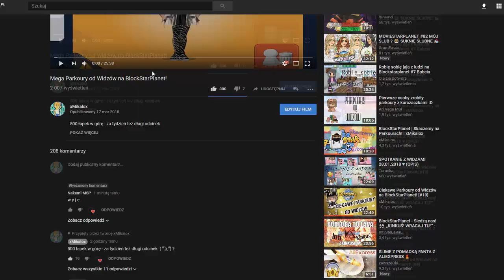MSP BOOSTER | 1.000.000 FAME oraz 1000 autografów!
Dziękuje za pomoc! Zbieram grafy na kolejnego BOOSTERA!